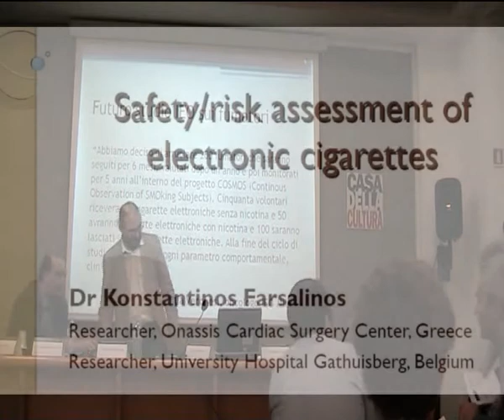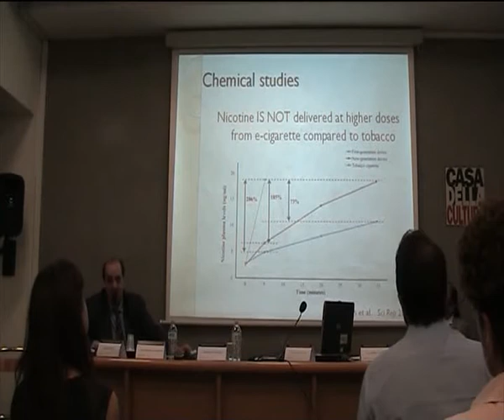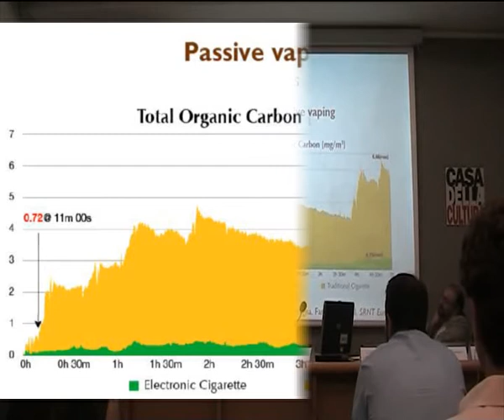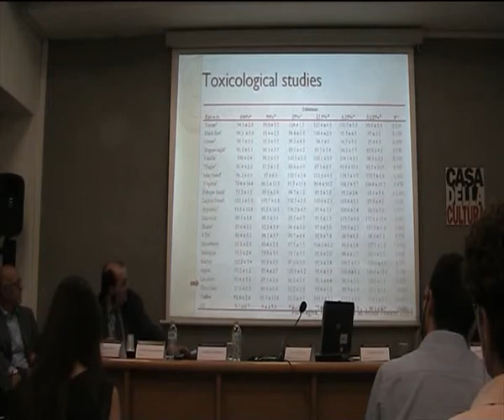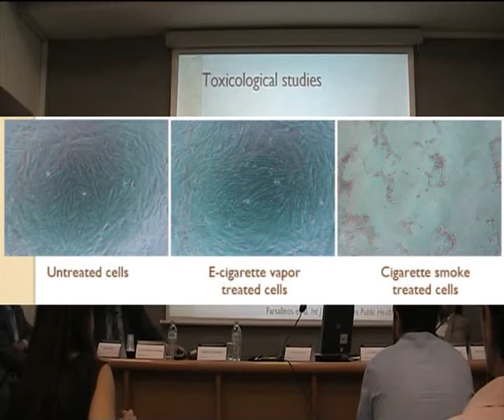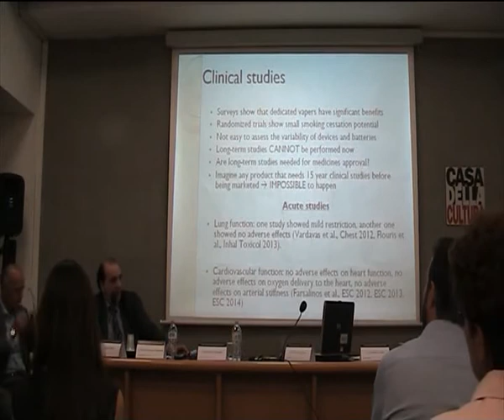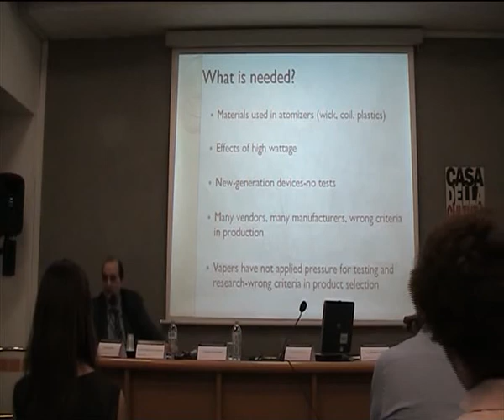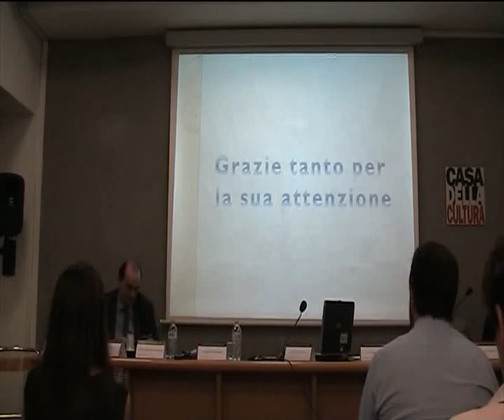Prof. Konstantinos Farsalinos: "Rischi e sicurezza della sigaretta elettronica"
Konstantinos Farsalinos, noto esperto di vapagismo, si è espresso sul tema della sicurezza dei liquidi: "Gli studi tossicologici hanno confermato che il rischio legato all'inalazione di vapore elettronico è di gran lunga inferiore rispetto al fumo. In particolare, è noto che la stragrande maggioranza delle sostanze tossiche prodotte dalle sigarette convenzionali non sono presenti nelle e-cig. Certo ampi margini di miglioramento sono ancora possibili e pertanto studi mirati sono necessari per aumentare la sicurezza di alcuni prodotti" -- ha aggiunto Farsalinos. Secondo lo studioso greco i fumatori vanno attivamente incoraggiati a svapare: "Le istituzioni dovrebbero promuovere l'accessibilità e la competitività di questi prodotti rispetto alle sigarette convenzionali".